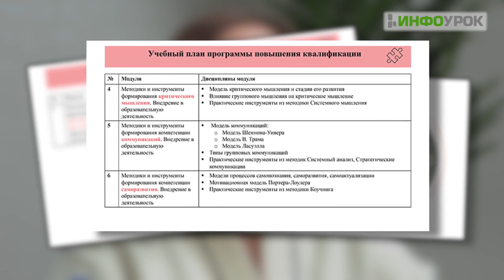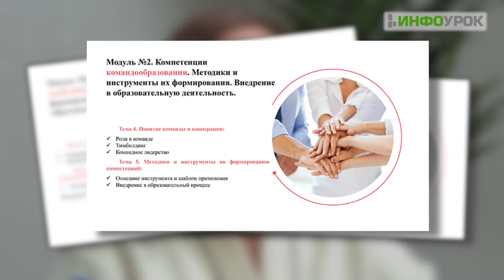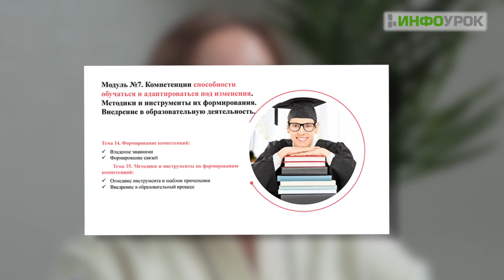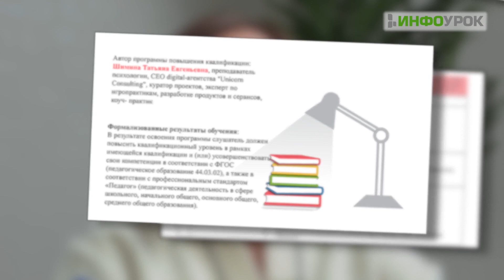Методики и инструменты бизнес-технологий в образовании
Текущие мировые тенденции в сфере экономики, цифровизации и инноваций диктуют образовательный тренд на необходимость формирования специальных знаний для приобретения навыков, которые будут универсальны не зависимо от выбранной специальности и будущей профессии учащихся. На разных уровнях звучит запрос на формирование компетенций будущего у учащихся с целью создания будущего кадрового резерва и реализации Национальных проектов Правительства РФ:
- Национальный проект «Образование»: выявление талантов среди учащихся и социальные лифты;
- Национальный проект «Культура»: развитие цифровой культуры;
- Национальный проект «Наука и университеты»: кадры;
- «Цифровая экономика»: цифровые кадры.

Также есть большие запросы со стороны крупных корпораций РФ и международных компаний. Подобная проблематика необходимости формирования компетенций будущего у подрастающего поколения озвучивается на крупных мероприятиях, таких как Всемирный экономический форм, конференции ВШЭ, конференции компании Яндекс и компании Сбербанк.

Сформулированная модель компетенций 6С прямо не озвучена, но может быть соотнесена с требованиями ФГОС.

Исходя из этих тенденций и знаний разработано содержание курса. Особенностью этой программы является то, что в ней в достаточном объеме раскрываются методики и инструменты по формированию новых компетенций, которые могут быть внедрены в учебный процесс или переданы учащимся для практического использования.